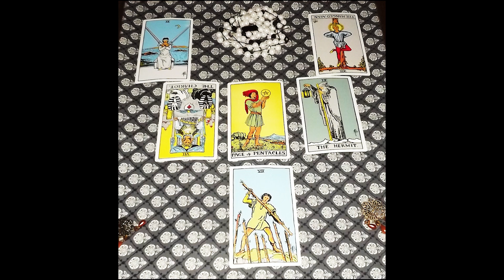Gemini October 2016: Character Defining Moments are Prevalent!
Hey everyone, and thanks for checking out the October readings!

Have a great month, and if your sign isn't uploaded yet, it's on the way!